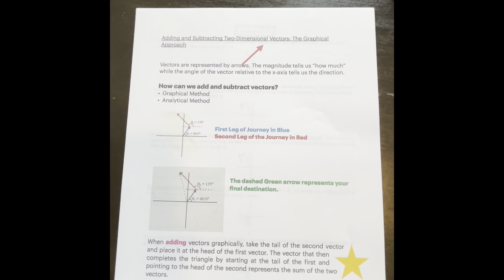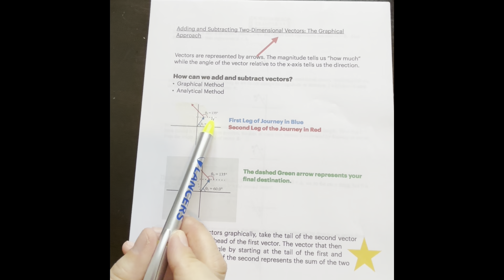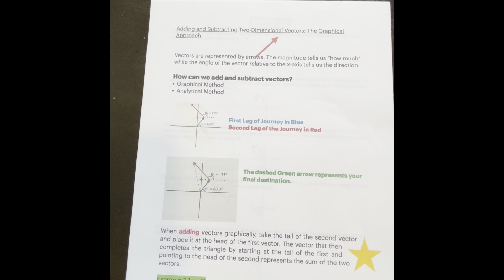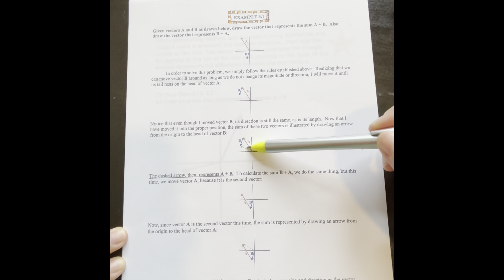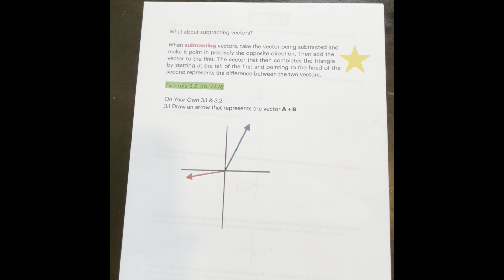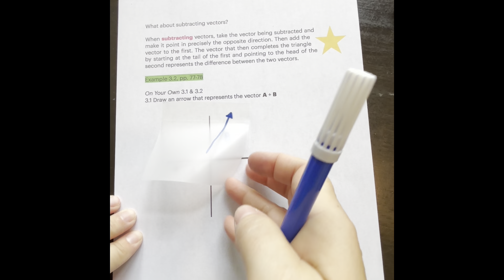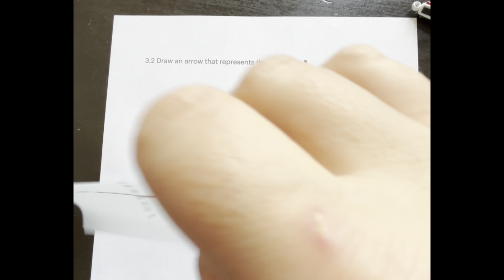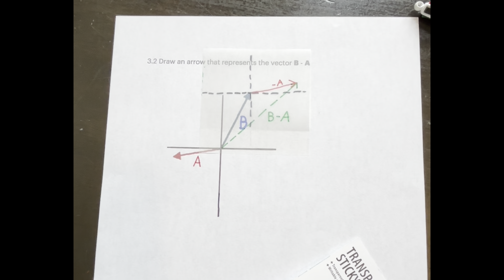Apologia Physics, Module 3, Day 1, pp. 74-78￼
Adding and Subtracting Two-Dimensional Vectors: The Graphical Approach